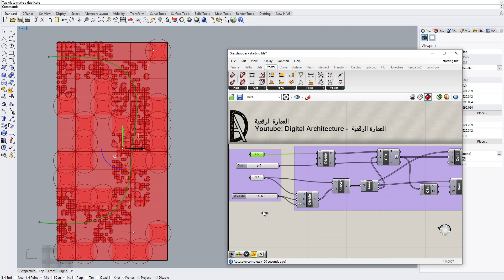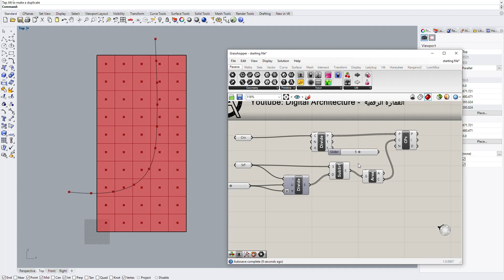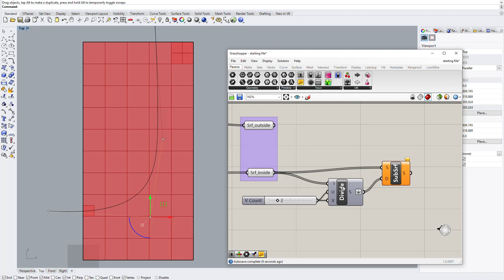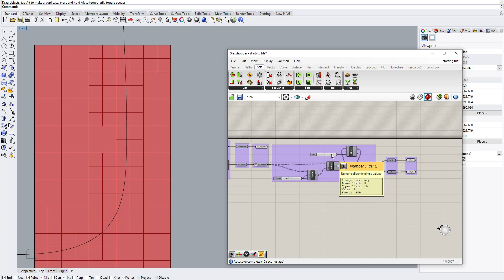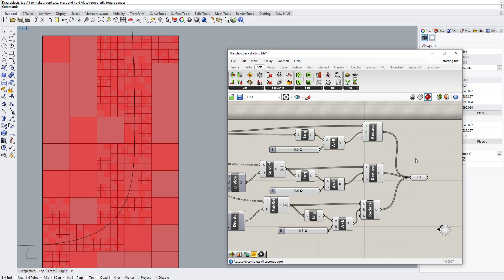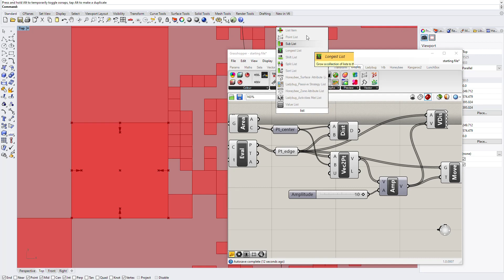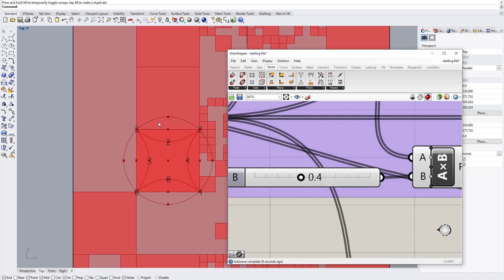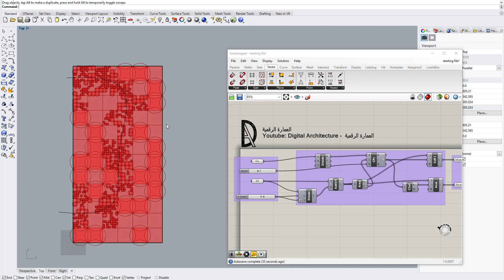شرح انشاء واجهة Louis Vuitton في جراسهوبر - Making Louis Vuitton Facade in Grasshopper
درس اليوم طويل لكن حيتم شرح انشاء واجهة  Louis Vuitton  بشكل مفصل بحيث يمكن استيعاب كل خطوة للقيام بعمل الواجعة بشكل سهل وبسيط.
شاركونا برأيكم اذا كانت الدروس الطويلة مقبولة او يفضل ان يتم تقسيمها لعدة دروس؟
اي اقتراحات اوافكارة او عندكم مشاريع مشابهة حابين تتعلموا كيف ممكن عملها بالجراسهوبر ممكن تكتبوها بالتعليقات.

هدفنا دائما تقديم المعلومات باللغة العربية لكل المعماريين و الطلاب في العالم العربي.
عند وجود ملاحظات او أفكار يمكنكم التعليق على الفيديو وايصال افكاركم. لازلنا في المرحلة التجريبية ونعدكم بالتطور خلال الفترة القادمة.